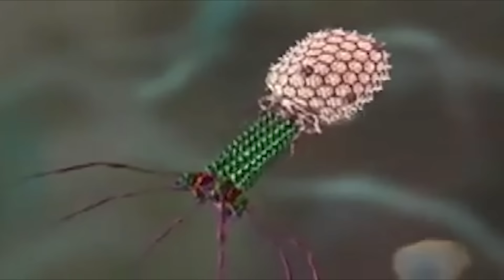Why You Wouldn't Survive the Halo Flood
We take a look at a different universe and realize how worse off we are against the tidal wave of biological abominations known as The Flood!